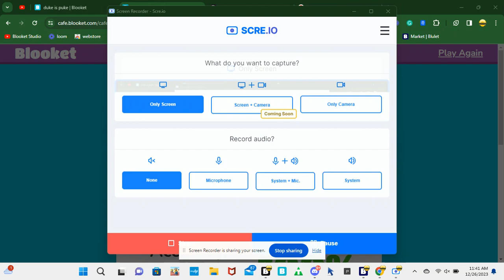trying to get the 1K pt 17